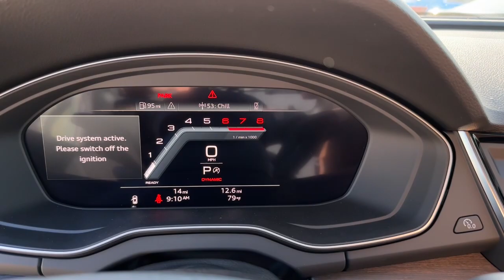2023 Audi Q5 West Palm Beach, Jupiter, Palm Beach Gardens, Wellington, Boyton Beach P2103442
District Green Metallic New 2023 Audi Q5 40 Premium Plus available in West Palm Beach, California at Audi of West Palm Beach. Servicing the West Palm Beach, Jupiter, Palm Beach, Gardens, Wellington & Boyton Beach, FL area.

Recent Arrival! Brown Leather.brbr2.0L Turbochargedbr23/29 City/Highway MPG 23/29 City/Highway MPGbrbrbrAt Audi West Palm Beach, We promise to provide you a tailor made luxury automotive experience not found anywhere. Audi West Palm has been serving South Florida and beyond for more than 20 years as an authorized Audi location based in West Palm Beach, FL. Our professional, highly-trained staff values your time, and is committed to ensuring you find the most suitable new or used luxury vehicle for your lifestyle. * All pricing and details are believed to be accurate, but we do not warrant or guarantee such accuracy. The prices shown above may vary from region to region, as will incentives and are subject to change without notice. Prices and payments do not include tax, tags, finance charges, doc charges, emission testing charges or other fees required by law, vehicle sellers or organizations. While every effort has been made to ensure display of accurate data, the vehicle listings within this website may not reflect all accurate vehicle items. Accessories and color may vary. All inventory listed is subject to prior sale. The vehicle photo displayed may be an example only. Vehicle photos may not match exact vehicles. Please confirm vehicle price with dealership. See dealer for details. Vehicle pricing subject to change based on inventory supply and market pricing.